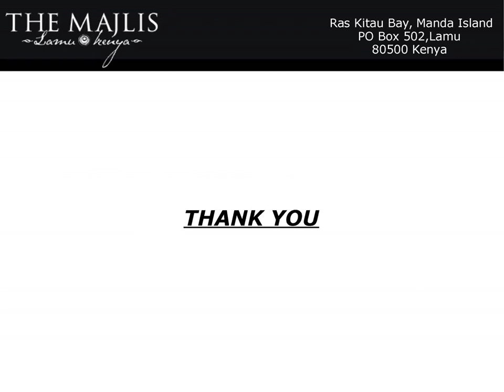5 Star Hotels in Kenya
The top 5 Star Hotels in Kenya include The Majlis Hotels & Resorts that offers never ending array of exciting family activities and has the finest terrace and pool Bars.